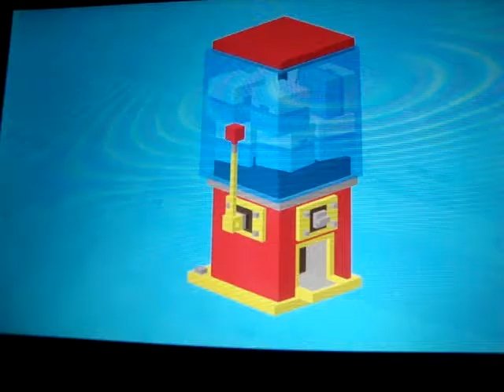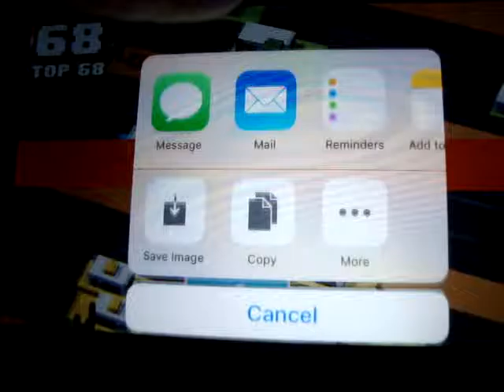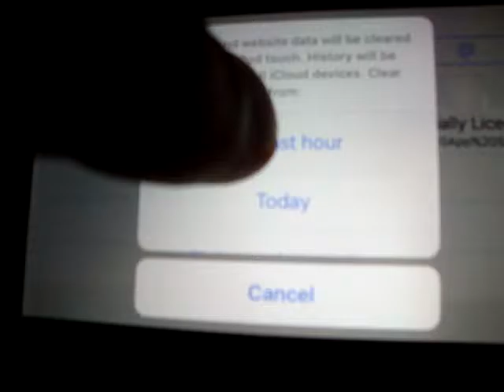LET'S PLAY CROSSY ROAD BY. HIPSTER WHALE ON IPOD TOUCH...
HEY GUYS I'M GOING TO PLAY CROSSY ROAD FOR MY IPOD TOUCH AND THIS GAME IS JUST LIKE FROGGER...